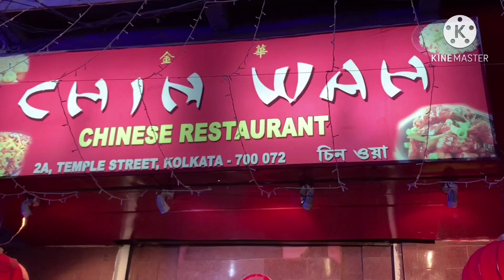Best Chinese restaurant in Kolkata || CHIN WAH || prinsep ghat || Mix Hakka noodles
Js 07 vlog: Joy and Anvi visits Prinsep Ghat located on the banks of River Hooghly. The beauty of Princep Ghat attracts locals to visit and absorb the regal vibe . With the magnificent Hooghly Bridge in the background, watching the sunrise or sunset and taking a long walk in the cool air on the banks of the river are some of the preferred recreational activities here.

Restaurant name : chin wah Restaurant

Address :  Chin wah 24,temple Street kol-700072
Nearest metro: Chandni Chowk